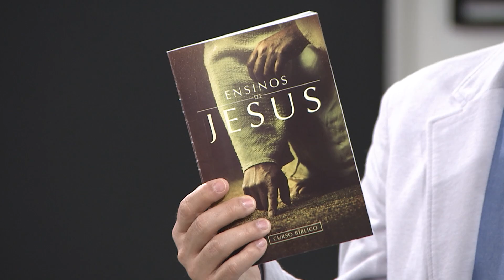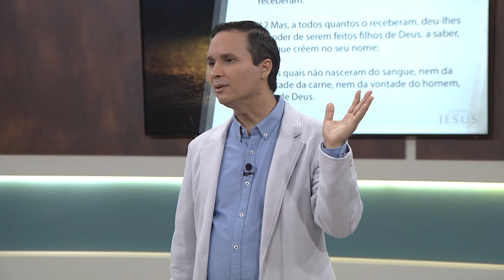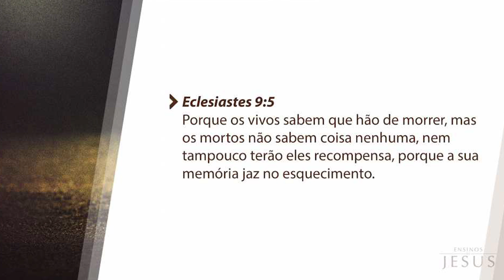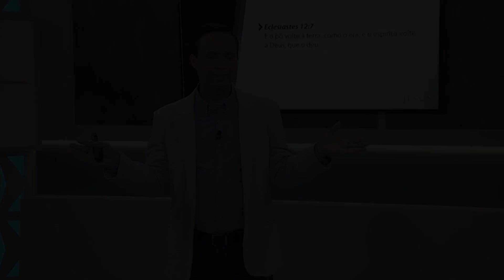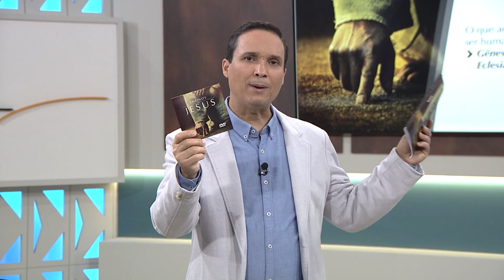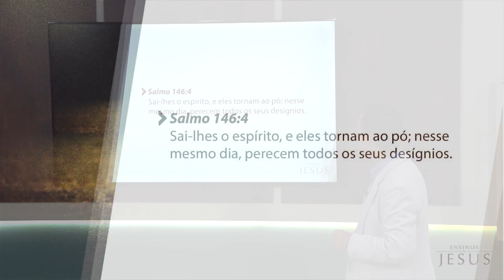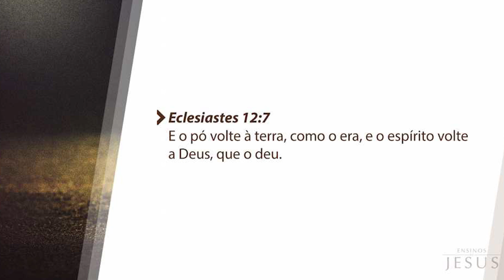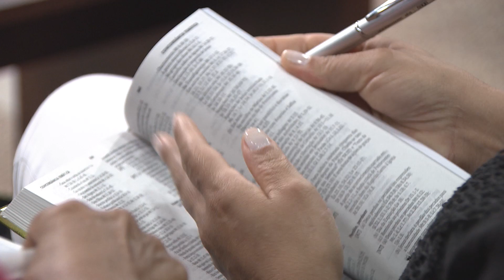Bíblia Fácil | Ensinos de Jesus | TEMA 9 Morte | 19ª Temporada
Jesus sentiu a dor da morte ao perder o seu amigo Lázaro, a quem muito amava (João 11:35,36). Ele se viu diversas vezes diante da morte. Por Seu poder e ordem, trouxe Lázaro de volta à vida. Também ressucitou o filho da viúva de Naim e a filha de Jairo. Ele mesmo provou a morte, mas ressucito no terceiro dia. Por isso, Jesus tem todas as respostas a respeito desse tema intrigante. Nessa lição, aprenderemos o que a Bíblia ensina sobre o estado dos mortos.

Assista agora o Bíblia Fácil dessa semana!

Oi 214, Sky 14, net 184, Claro 184.